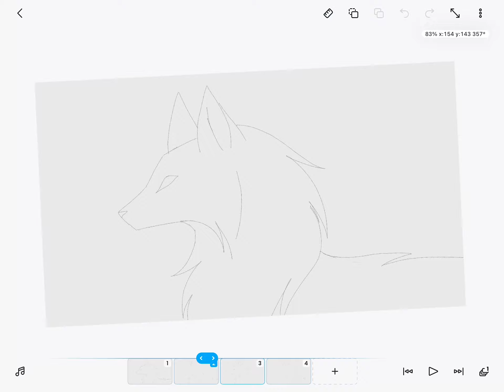“Why are my animations taking so long?” Also me:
I’m alive!! Still working on the amv, I have fully finished this scene but took me awhile since music kept distracting me qwq